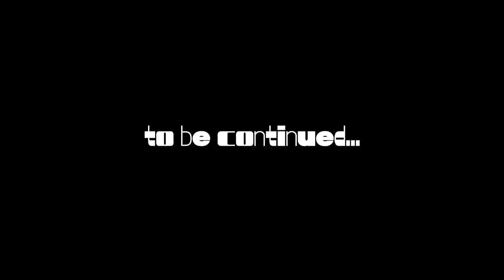𝙚𝙥.𝟱 두근두근 성별 확인...👶🏻 (임신 13~18주)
드디어 드디어 드디어
아기 성별까지 알게 되고 통합기형아검사도 마쳤어요.
(저희 엄마가 태몽을 꿔주셨는데 비과학적인 무언가가 있음을 느꼈던...✨)

🎞️ timeline
00:00 | 13w3d 1차 기형아 검사
04:15 | 16w6d  2차 기형아검사&성별 확인
05:27 | 18w1d  18주 기형아검사 결과 및 성별 공개